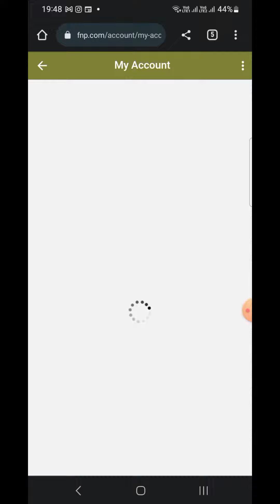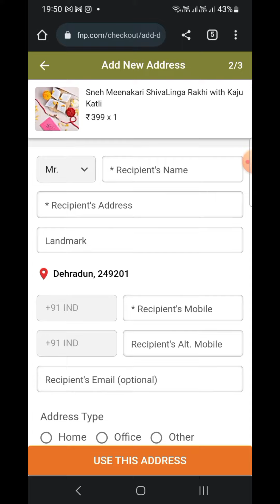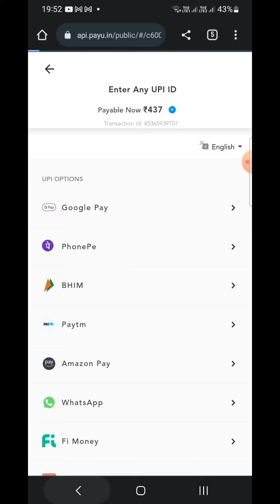Online Rakhi| How to send Rakhi and Gifts Online| Online rakhi kaise bheje| ऑनलाइन राखी कैसे भेजें